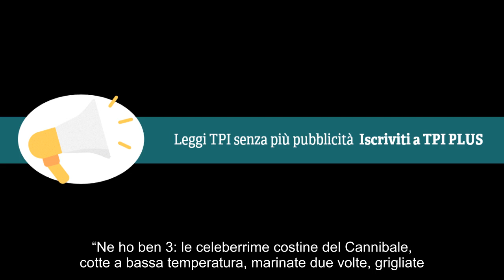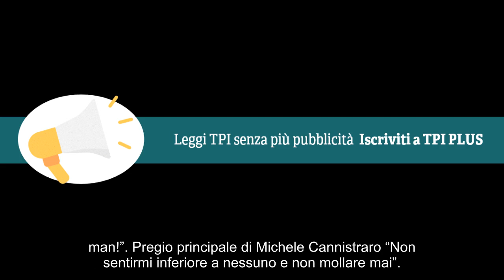Notizie calde: Ecco chi è Michele Cannistraro, il vincitore di MasterChef All Stars Italia